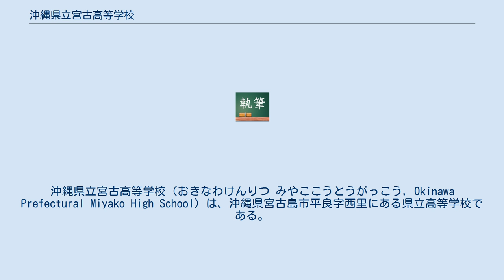沖縄県立宮古高等学校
沖縄県立宮古高等学校（おきなわけんりつ みやここうとうがっこう, Okinawa Prefectural Miyako High School）は、沖縄県宮古島市平良字西里にある県立高等学校である。
略称は「宮高」（みやこう）。
 1928年（昭和3年）に開校した「沖縄県立第二中学校宮古分校」を前身とする。
翌1929年（昭和4年）に「宮古中学校」（旧制中学校）として独立。
1948年（昭和23年）の学制改革の際に「宮古高等学校」（新制高等学校）となった。
2013年（平成25年）に創立85周年を迎えた。
 普通科は宮古島市全域、理数科は沖縄県全域となっている。
 島外からのアクセス 最寄りのバス停 最寄りの道路 校章 「橄欖の葉」と「三本の矢」を組み合わせたものを背景にして、中央に「高」の文字 を置いている。
三本の矢は智・仁・勇の三精神を、橄欖（オリーブ）の葉は旧約聖書「創世記」のノアの洪水の伝説に由来し、平和・栄光・新しい文化の到来を表している。
 校歌 作詞は宮城敏男、作曲は仲村渠清吉による。
歌詞は3番まであり、1番に校名の「宮高」が登場する。
 3学期制 1学期 2学期 3学期 サッカー部は、2001年（平成13年）1月に第79回全国高等学校サッカー選手権大会に初出場。
丸岡高校（福井県）と対戦し、1対1になるもPK戦で敗れている。
 「南秀同窓会」と称している。
関東（東京都）・沖縄（那覇市）、宮古に支部を置く。
 2011年（平成23年）に、校章にちなんだ「橄欖」という名称のリーフレットを発行した。
また、前身の宮古高等女学校、宮古女子高等学校については、宮古高等女学校・宮古女子高等学校同窓会が存在していたが、2015年6月に活動を終了している。
 政治 芸能 アナウンサー スポーツ